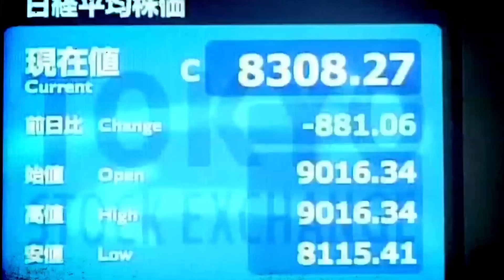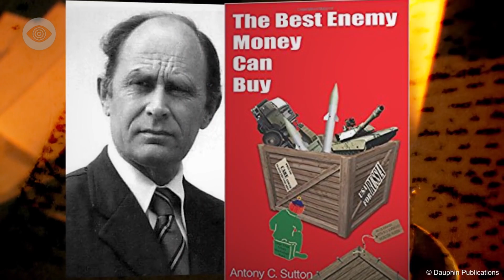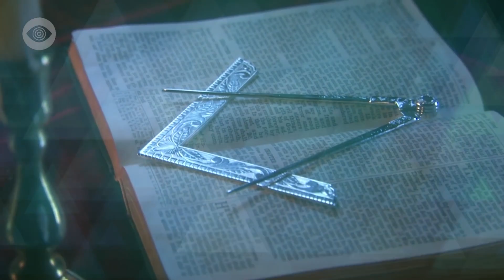Czy ILLUMINATI naprawdę RZĄDZĄ ŚWIATEM?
W dzisiejszym odcinku zastanowimy się czy Illuminati naprawdę mogą rządzić światem? Czy działania tajnej organizacji mogą mieć wpływ na światowe media oraz rządy? Zobacz odcinek i daj znać w komentarzach co sądzisz na ten temat!

Topowe Teorie Spiskowe powracają - w każdą środę o godzinie 17:30 rozwiążemy wraz z wami największe tajemnice i zagadki otaczającego nas świata. Przyjrzymy się historiom seryjnych morderców, sprawdzimy które filmy straszą najbardziej a przede wszystkim - damy wam odpowiedzi na pytania, których inni boją się zadać.